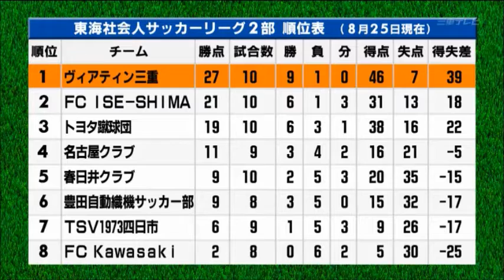2015.8.25（tue）とってもワクドキ！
今回のワクドキ！は野村選手と加倉選手が出演！
働きながらサッカーに取り組む選手の日頃の様子をご紹介。
意外な一面も見れる一押し動画です！